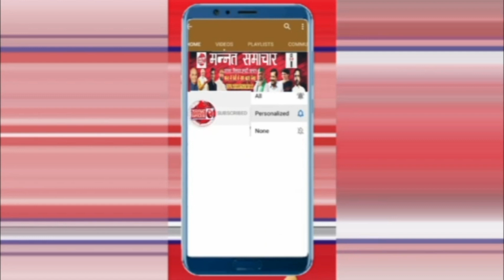तीतरो-भावी प्रत्यासी अरशद अंसारी ने दी रोजा इफ्तार की दावत,कस्बे में अमन-चैन और खुशहाली की मांगी दुआ